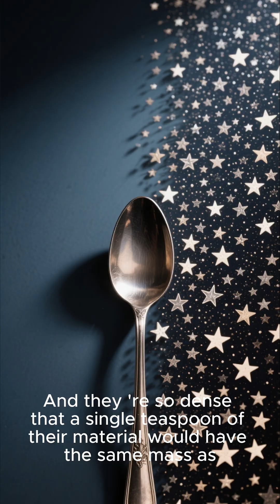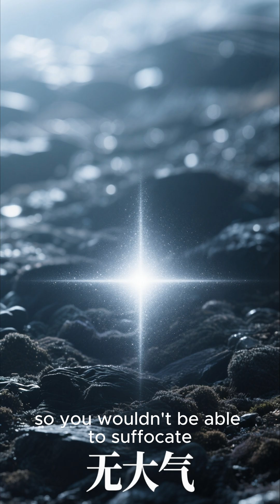Day 25 A Teaspoon of Neutron Star Weighs 6 Billion To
🧠 A single teaspoon of neutron star material would weigh more than a mountain—about 6 billion tons!